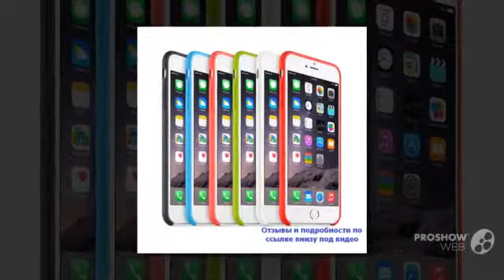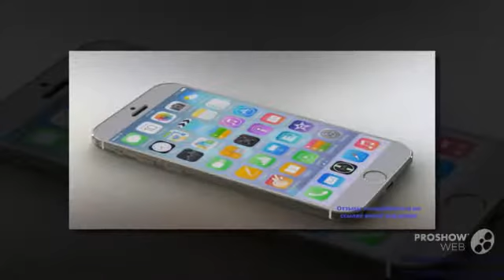iphone 6 16 gb